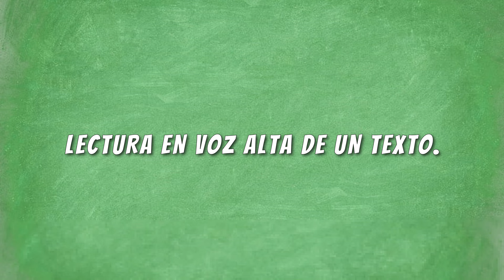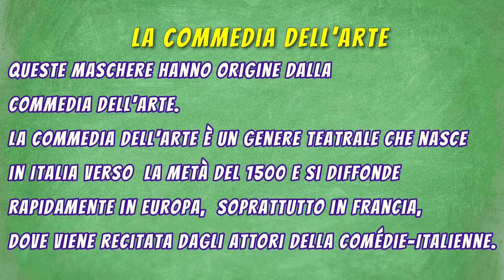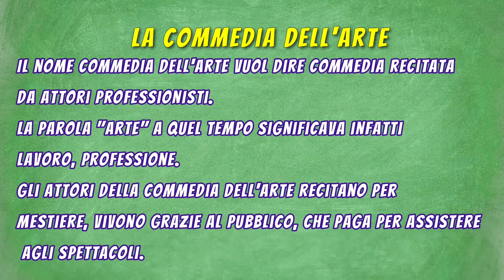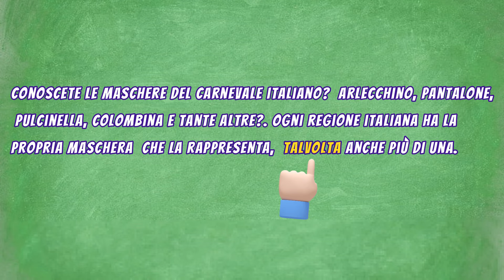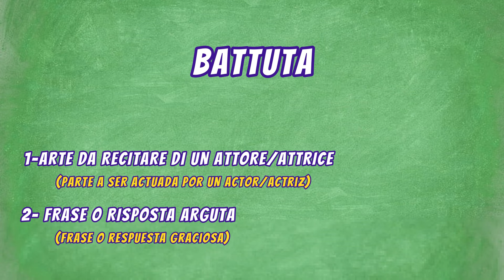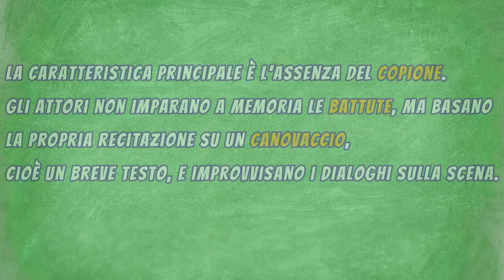✨ ENTIENDES este texto B2? Compruébalo con un TEST rápido! 🟢 Ejercicios para mejorar tu Italiano.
✅ Porqué Tu ya sabes italiano pero aún no lo sabes. Italiano y español Ejercicios simples para mejorar tu italiano